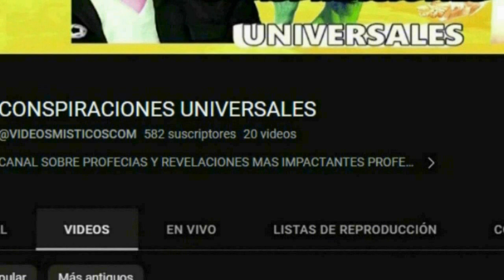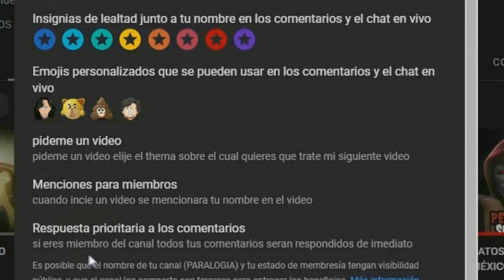10 CURIOSIDADES SOBRE QUILPUÉ CHILE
curiosidades sobre quilpue quilpue es una comunidad chilena quilpue fue contruida en el siglo 19